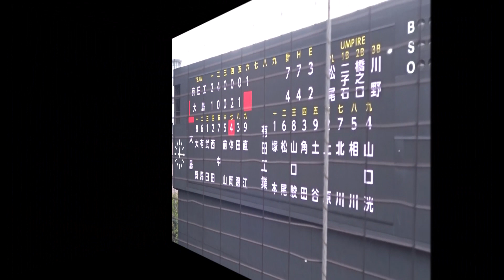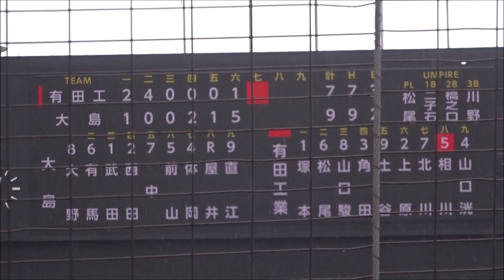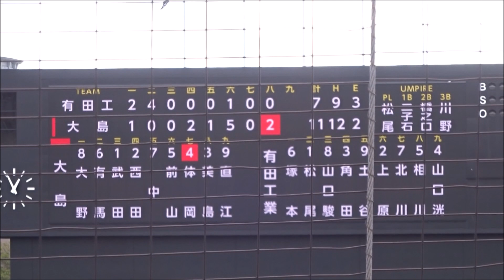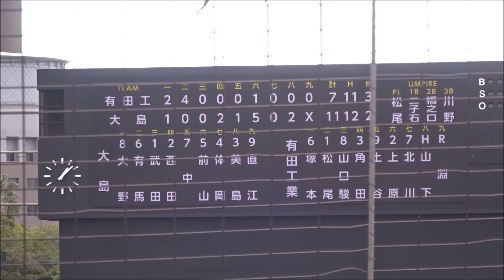大島高校（鹿児島代表） vs 有田工業高校（佐賀代表）の準決勝、6～9回ダイジェスト！！ 大逆転の後のライト（直江朝日選手）のファインプレーが素晴らしかった ～第149回九州地区高校野球大会～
有田工業|240|001|000|7
　大島    |100|215|02X|11

会場：平和リース球場